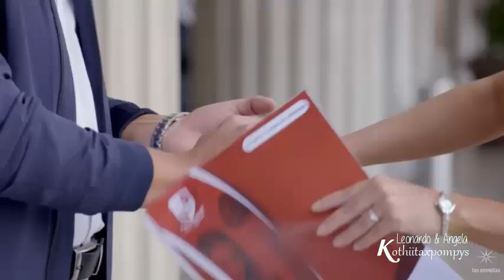Contigo Si || Leonardo y Angela - Por fin te encontré - Antonio Jose